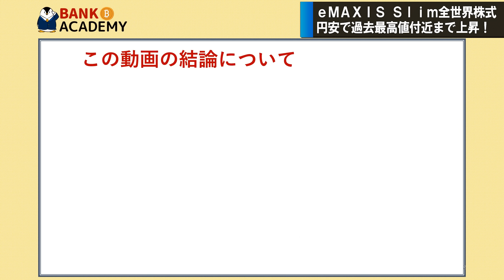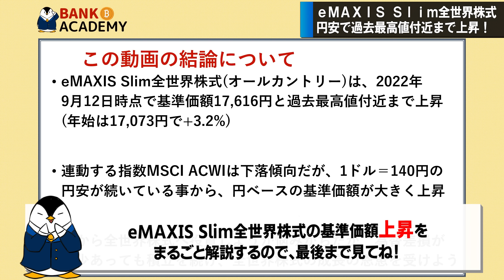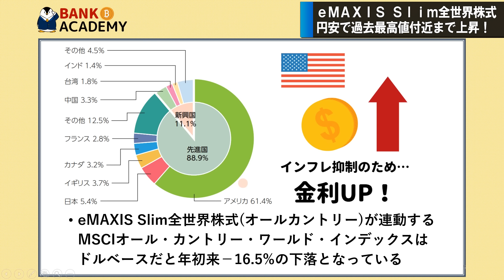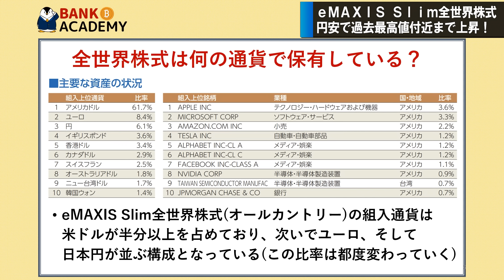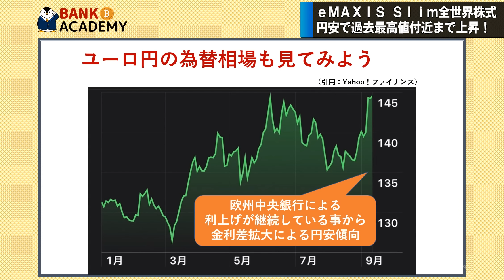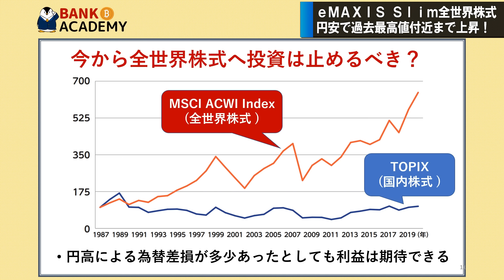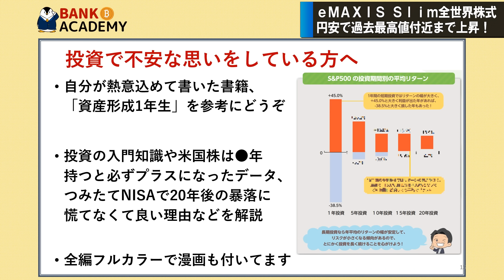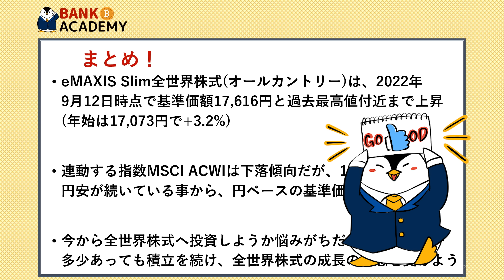【速報】eMAXIS Slim全世界株式(オールカントリー)が最高値付近まで上昇！今から全世界株式への投資は止めるべき？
00:00　オープニング
00:45　本動画の結論
01:45　eMAXIS Slim全世界株式が最高値付近まで上昇
06:57　資産形成1年生の紹介

●Amazon
※2022年9月末までKindle Unlimitedで読み放題(初めての方は無料)